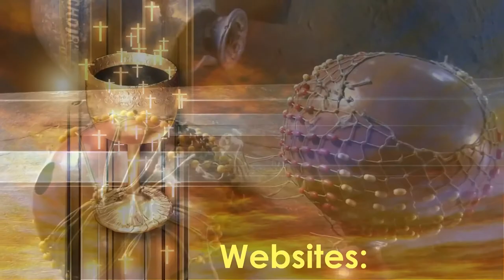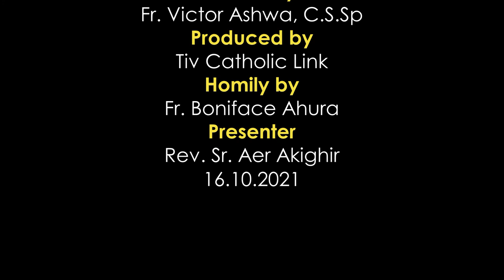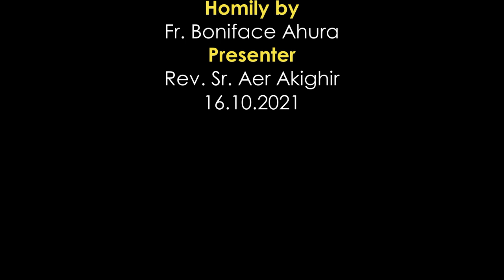Lohodedoo u Lahadi u sha 29 ken Shie u Gbilinii ken Inyom i B sha zwa u Fada Boniface Ahura